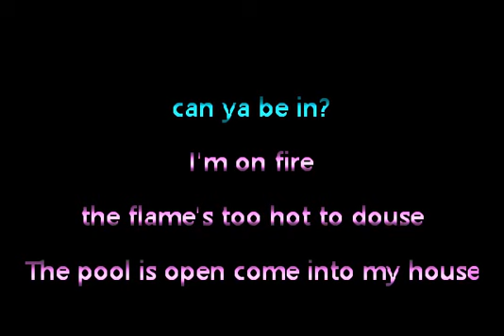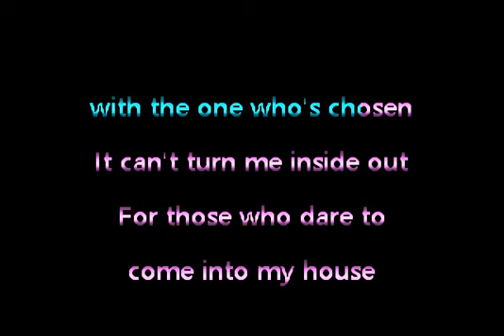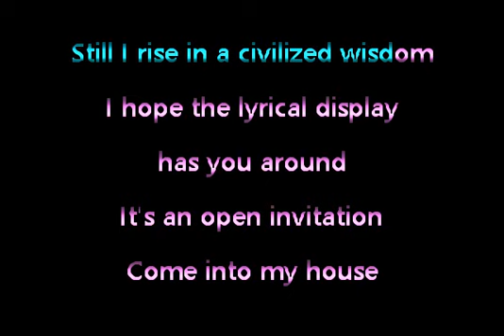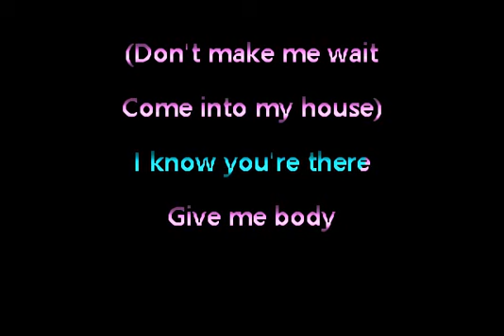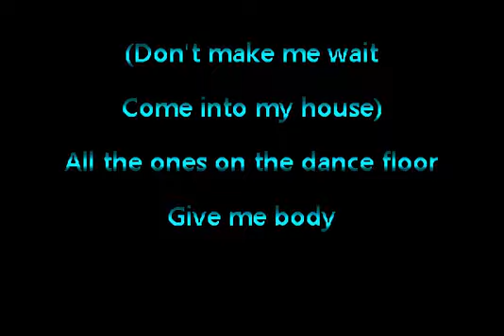Queen Latifah - Come Into My House • Karaoke